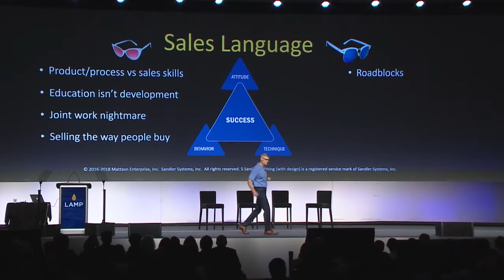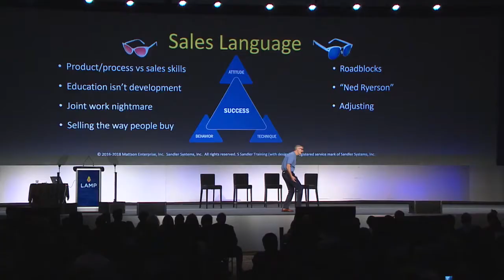Glenn Mattson Discusses Sales Language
Glenn Mattson discusses the difference between red vs. blue selling at LAMP ’18.

"People buy emotionally. They justify their decisions intellectually."